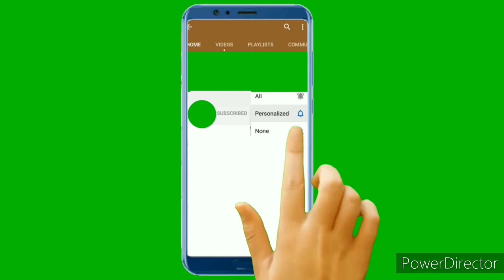White Chicken Korma Recipe- Restaurant Style | White Chicken Gravy | The Spice & Flavors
The white korma is the white version of the traditional red chicken korma. It is made with onion paste, a variety of garam masala, cashew or almond paste, and yogurt. It has softer notes of kewra and cardamom aroma compared to the traditional korma.

Please subscribe, like, comment, press bell button so that you will get first notification of new video, if you like the video then subscribe, and share to your friends, family and colleagues.